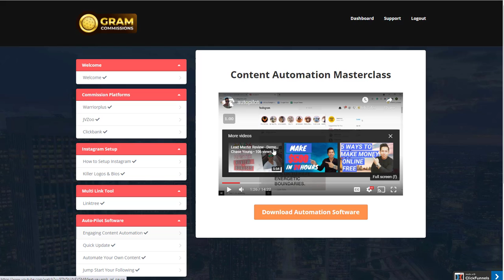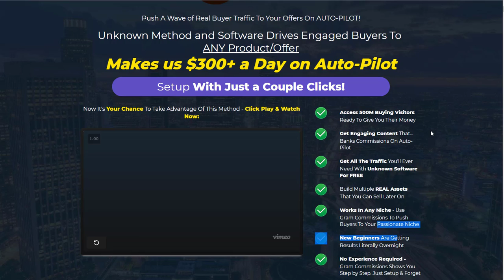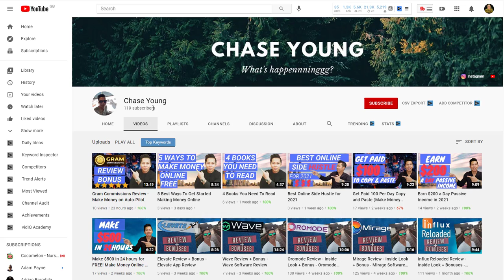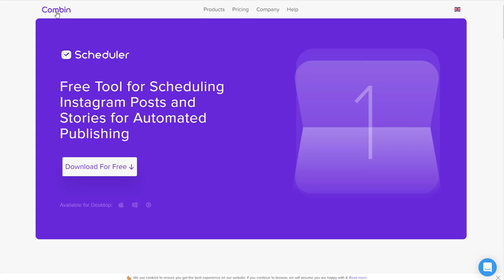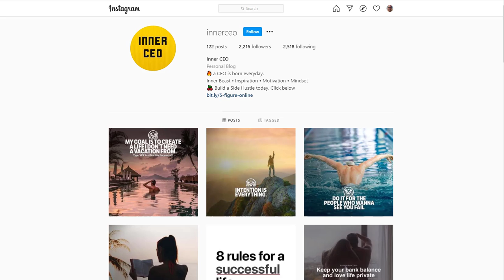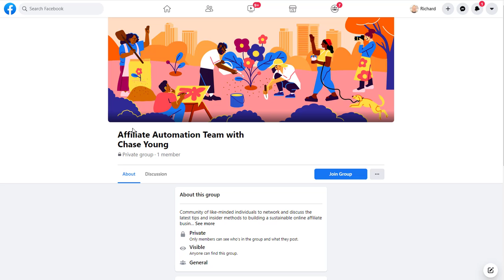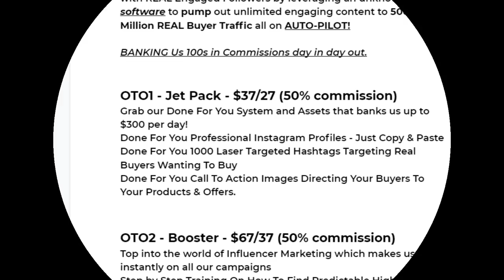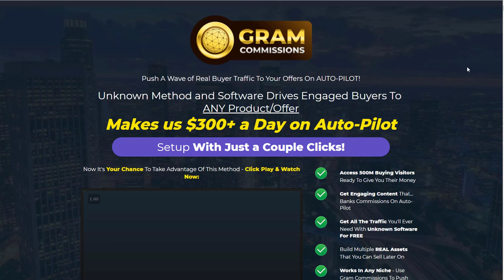Gram Commissions Review - 🚫 PROS & CONS 6/10 🚫 Gram Commissions Real Honest Review 🚫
In my Gram Commissions Review - I will give you the PROs and CONs of this Instagram marketing product.🔥🔥 Click Here To Start Your Business

Check out my review so you can make an informed decision before purchasing Gram Commissions.

OTOs Information Only - I DO NOT Endorse These Upgrades

FUNNEL

FE - Gram Commissions - $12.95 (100% commission)
Use our secret method to build MASSIVE Instagram accounts with REAL Engaged Followers by leveraging an unknown software to pump out unlimited engaging content to 500 Million REAL Buyer Traffic all on AUTO-PILOT!

BANKING Us 100s in Commissions day in day out.

OTO1 - Jet Pack - $37/27 (50% commission)
Grab our Done For You System and Assets that banks us up to $300 per day!
Done For You Professional Instagram Profiles - Just Copy & Paste
Done For You 1000 Laser Targeted Hashtags Targeting Real Buyers Wanting To Buy
Done For You Call To Action Images Directing Your Buyers To Your Products & Offers.

OTO2 - Booster - $67/37 (50% commission)
Top into the world of Influencer Marketing which makes us 100s instantly on all our campaigns
Step by Step Training On How To Find Predictable High Converting Influencers
Learn How To Approach These Influencers and Build a High Performing Team
OTO3 - Empire - $97/47 (50% commission)
Build an Instagram Empire Building & Selling Instagram Accounts
Step by Step Guide On How We Sell Our Instagram Accounts for Massive Profits
Best Marketplace To Sell Your Instagram Accounts
We Build Multiple Accounts While Banking Commissions on Auto-Pilot Then Sell Them Later for Big Profits.

OTO4 - Reseller Rights - $147/97 (50% commission)
Become a Gram Commissions Partner and Resell Gram Commissions as your own product and keep 100% commissions Throughout Our High Converting Funnel!
Get Full Support
Build a Massive Instagram Empire With Us